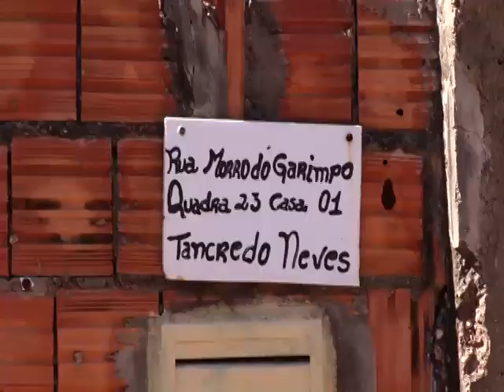Moradores do Bairro Tancredo Neves cobram melhorias